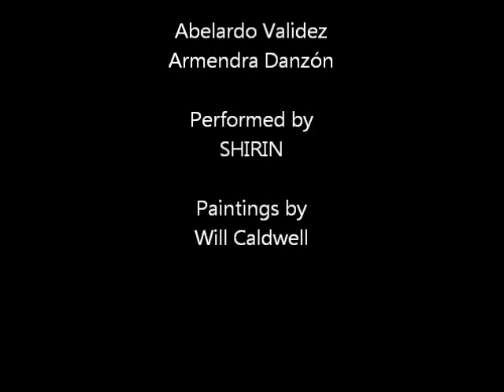Armendra Danzón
Abelardo Validez
Performed by
SHIRIN
Paintings by
Will Caldwell